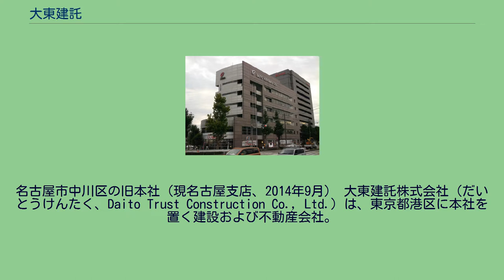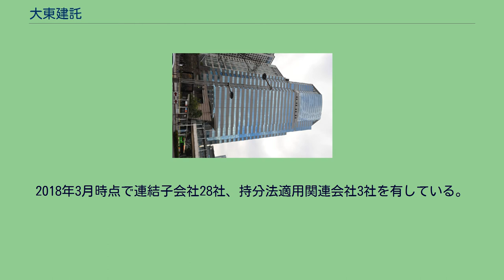大東建託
名古屋市中川区の旧本社（現名古屋支店、2014年9月） 大東建託株式会社（だいとうけんたく、Daito Trust Construction Co., Ltd.）は、東京都港区に本社を置く建設および不動産会社。
名古屋市創業。
北は旭川から南は沖縄までの47都道府県で235支店（2019年3月1日現在）を展開する。
賃貸住宅の管理戸数では業界トップ、供給ベースでも業界第1位の大手である。
主に自社が建築した賃貸住宅の居室をアパート経営のオーナーから借り上げて、入居者募集（不動産仲介）や建物管理を引受け、その物件から得られる一定収益をオーナーへ支払う「賃貸経営受託システム」（いわゆる収益保証型のサブリース）を全面に押し出している。
賃貸住宅の提案から施工・客付け・建物管理（子会社の大東建託パートナーズ株式会社が担当）までシームレスに行っている。
2007年世界金融危機最中の2007年（平成19年）末より、個人資産管理会社を含めて発行済み株式の約3割を保有する創業者の多田勝美会長が株式を売却し、経営から身を引くことを表明し、全株式を取得して非公開化（マネジメント・バイアウト）も含めた複数の投資ファンドへの売却交渉を行っているとの報道がなされていたが、2008年（平成20年）10月3日、リーマン・ショックの影響を受けた株式相場の大幅下落等のため投資ファンドが資金調達ができなくなり売却中止を発表した。
2011年（平成23年）3月24日に多田会長の個人資産管理会社ダイショウが、保有する全株式（議決権比率31.96%）を自己株式の公開買付けに応募し売却。
筆頭株主から外れた。
なおこの自己株式は同月に消却されている。
子会社を通して、介護事業や保育施設運営、LPガス、少額短期保険などの多角化を行っている。
大東建託・いい部屋ネットレディスを主催している。
また2016年11月よりサッカー日本代表サポーティングカンパニーとなっている。
2018年3月時点で連結子会社28社、持分法適用関連会社3社を有している。
大東建託の賃貸経営受託システムは「35年一括借上」を謳っているが、「家賃保証されたサブリース契約においても、受託会社による賃料減額請求ができる」とする最高裁の判例がある。
つまり、この方式は定額の家賃を保証するものではない。
入居率が悪い場合などは、賃料減額の可能性があるため、契約時は十分に内容を精査し理解しておく必要がある。
ほか